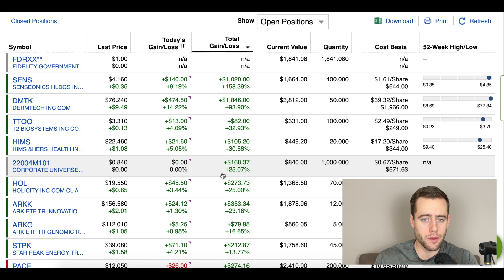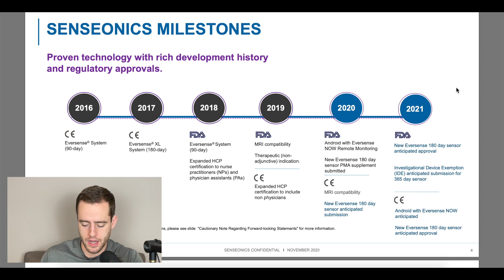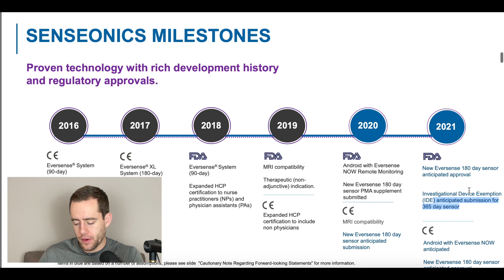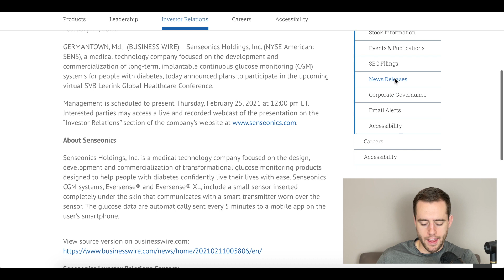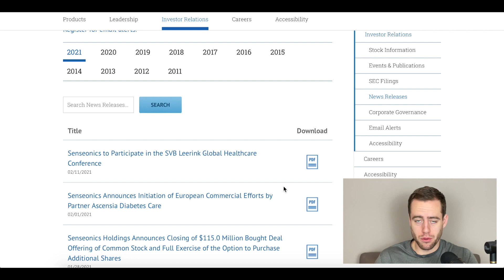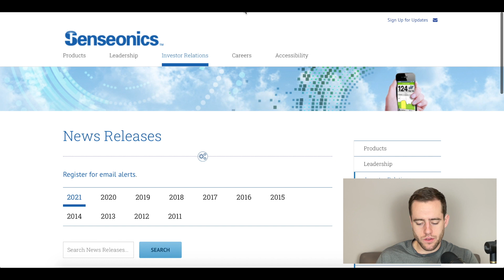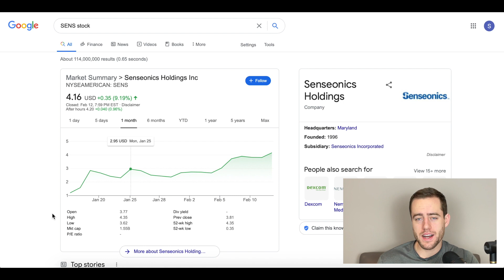SENS Stock News And Why I Think The FDA Will Approve The 180 Day System! Won't Be $4 For Long!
Senseonics is waiting for approval for their 180 day CGM System and I want to explain why I think this will get approved along with some other catalysts coming up in the short term! I don't think this will be $4 for long...

They pay up to 8.6% APY on Stablecoins and 6% on Bitcoin! I just moved some money to them!

Merch!